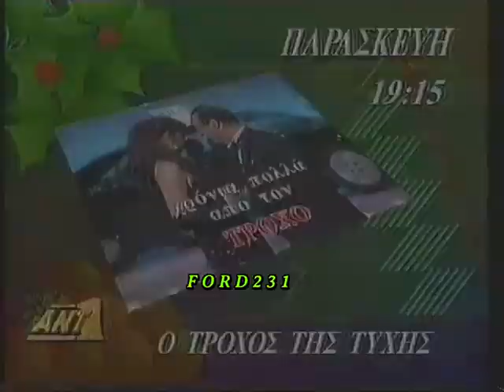Ο ΤΡΟΧΟΣ ΤΗΣ ΤΥΧΗΣ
Τρέιλερ από το τηλεπαιχνίδι (Ο Τροχός της Τύχης) με τον Παύλο Χαϊκάλη  και την Κρίστα. Μεταδόθηκε Τετάρτη 23 Δεκεμβρίου 1992 στον ΑΝΤ-1.